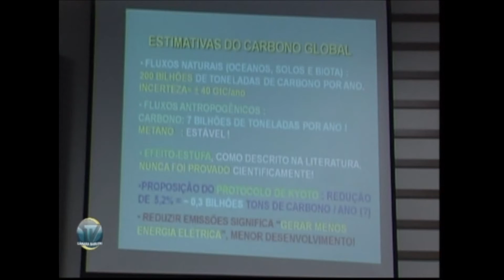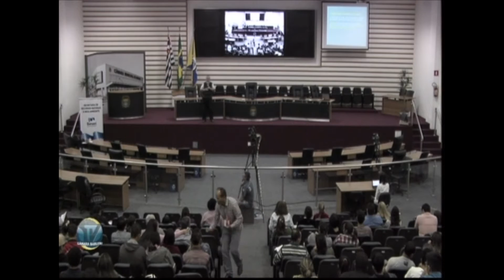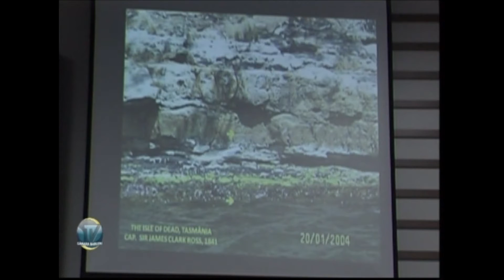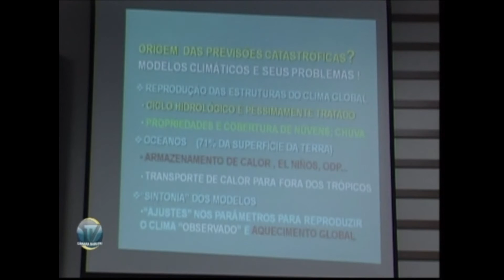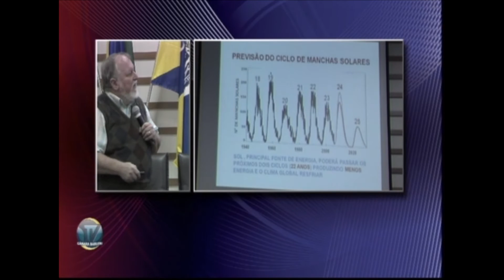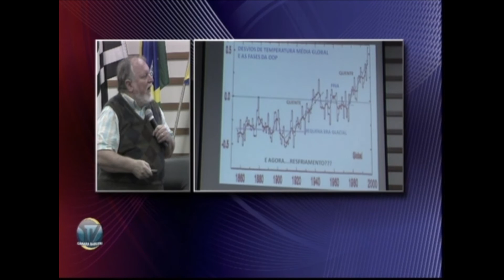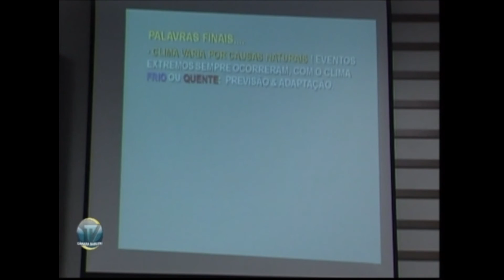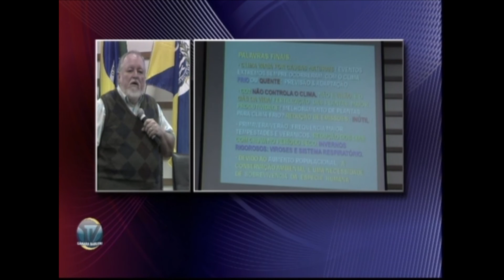Palestra do Prof. Luiz Molion (2/2)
Palestra do Prof. Luiz Molion em Barueri (2013). Apresenta argumentos que comprovam a farsa do aquecimento global antropogênico.